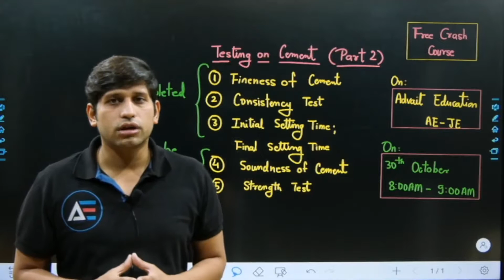Testing on Cement (Part 2) | Free Crash Course | by Ankit Jain Sir